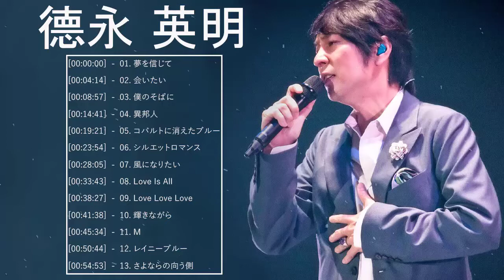德永 英明 ベストヒット ♫♫ 德永 英明 おすすめの名曲 ♫♫ Hideaki Tokunaga Greatest Hits 2022 Vol.47